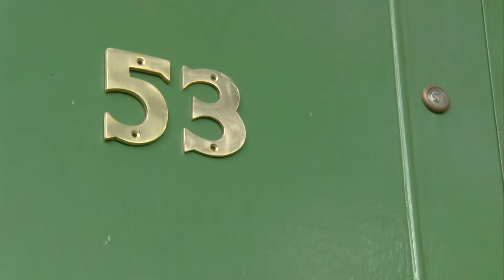Ten's Moments | Numberjacks | Full Episode | Season 1, Episode 21 | ZeeKay Education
One and Zero get out and about and make ten of everything - creating more work for Five.